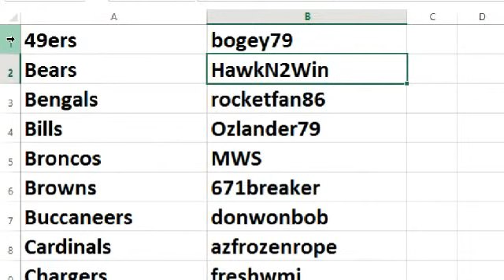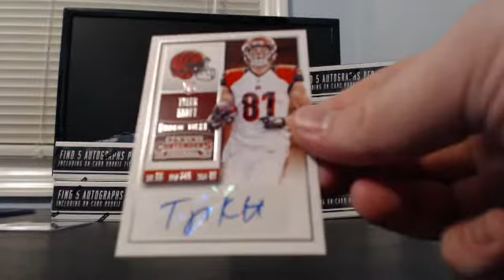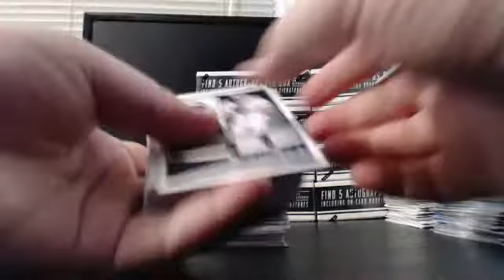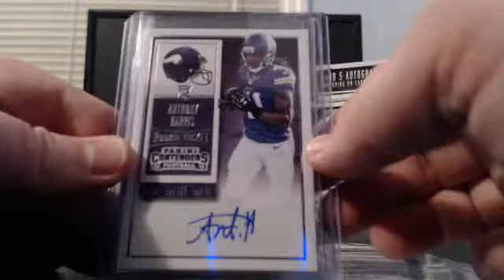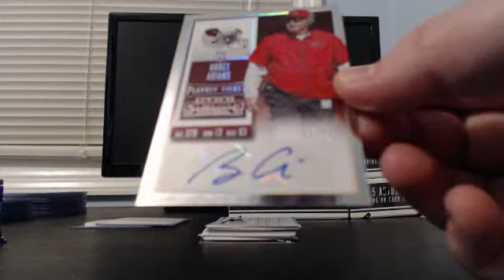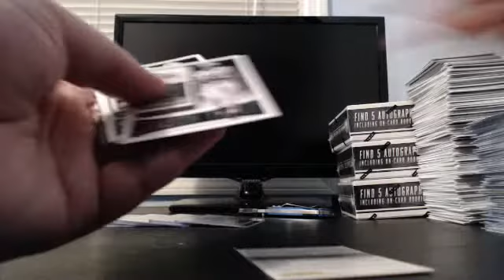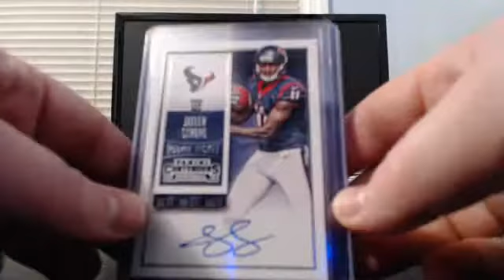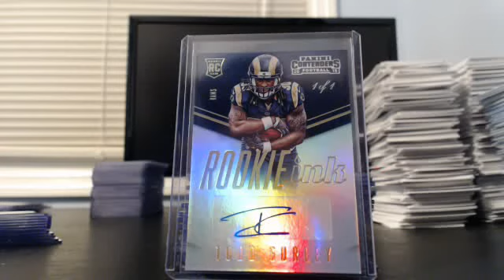Break #341 2015 Panini Contenders football, PYT case #29. Recap at the end.